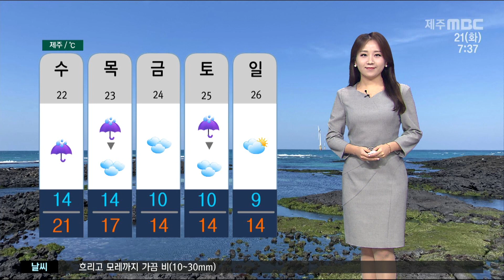[제주MBC뉴스] 절기'춘분' 흐리고 봄비 내려요‥북부 중산간 안개 (정희원) / 2023년 3월 21일